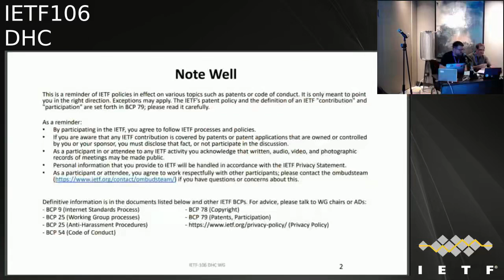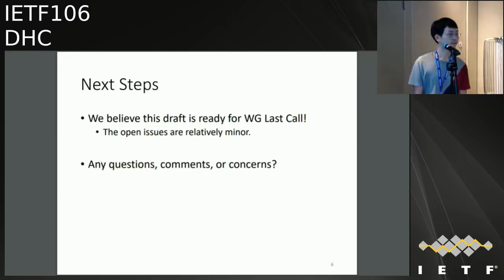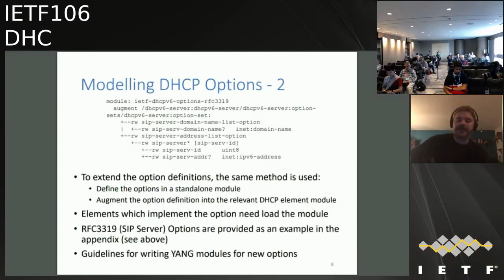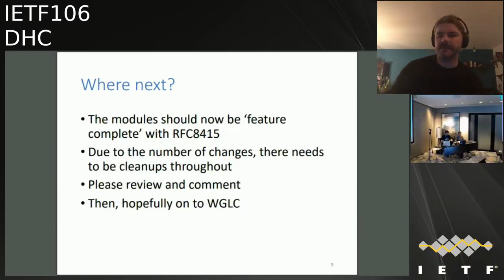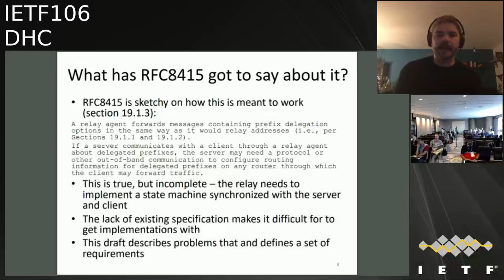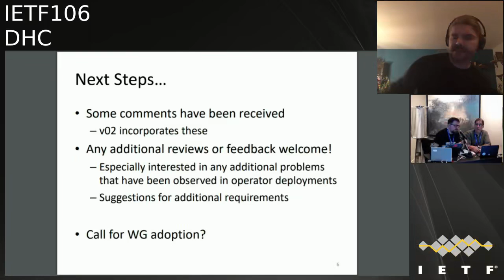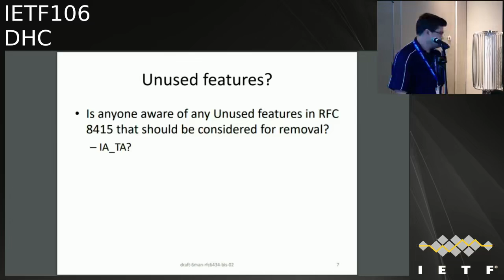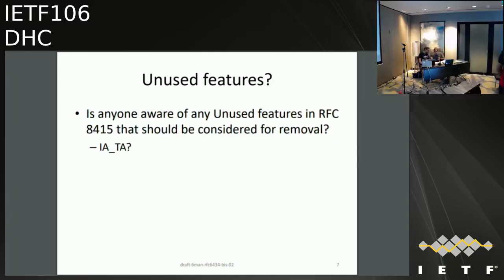DHC 20191118 1000